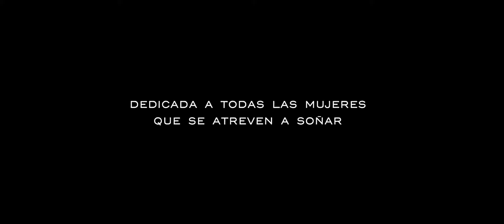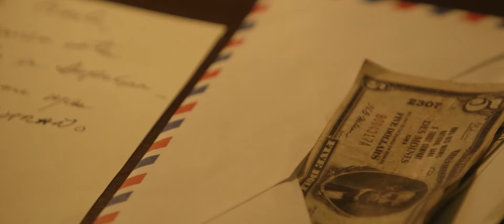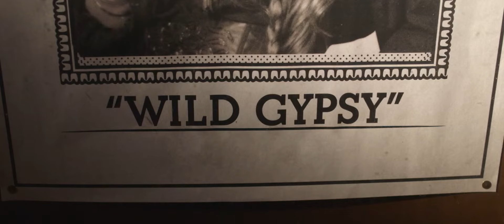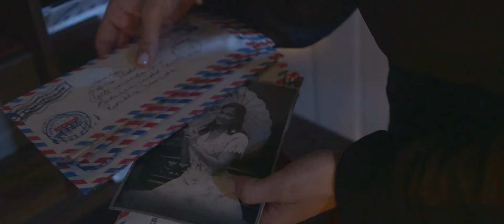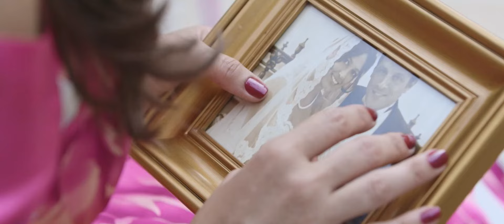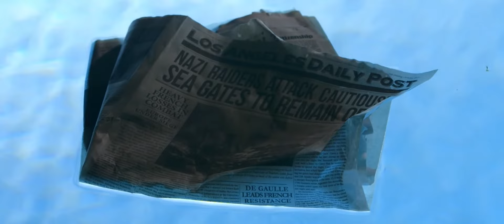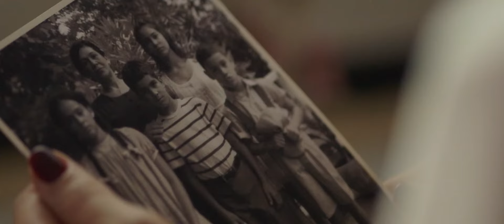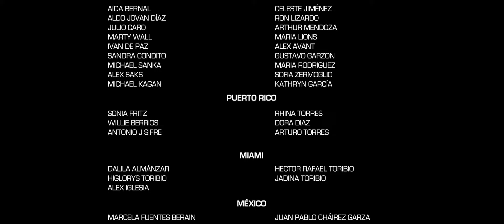Maria Montez | Drama | Película Completa | La Reina del Technicolor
Era conocida como "La Reina del Technicolor" en Hollywood y Europa, pero cuanto más famosa se hacía, más vacía se sentía. Una estrella que no pudo encontrar el amor o la felicidad hasta que fue demasiado tarde. Esta es la historia de la actriz dominicana más famosa de la historia.

Estrellas: Juan Fernández, Celinés Toribio
Dirigida por Vicente Peñarrocha

Las grandes obras dramáticas revelan verdaderas ideas sobre la condición humana. Los estudios de personajes en profundidad, las historias emocionales tensas y todo lo demás pueden abrir tu mente a nuevas experiencias humanas. Descubra estas historias independientes de cineastas que iluminan su perspectiva, disponibles en Stash en Español.

Programación original disponible únicamente en Stash Movies. Mira cientos de películas gratis. Disfrute de transmisión ilimitada sin tarjetas de crédito, sin suscripción y con la mitad de anuncios que la televisión normal. Stash Movies está creando el catálogo de películas y programas de televisión gratuitos más grande del mundo. Hay algo para todos; desde drama hasta romance, desde documentales hasta clásicos y favoritos de nicho como terror y westerns clásicos.

** Consulte la página de IMDb para obtener más información sobre esta película